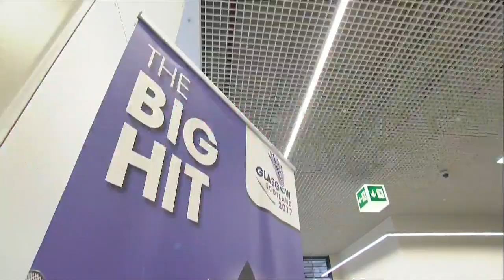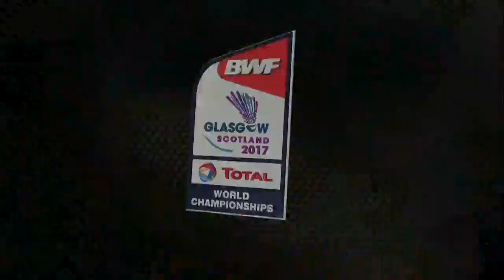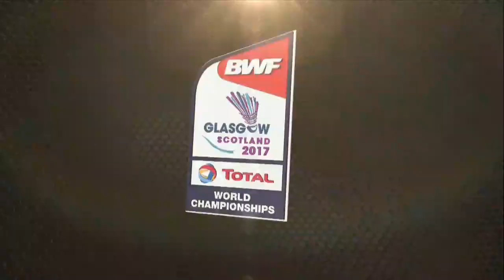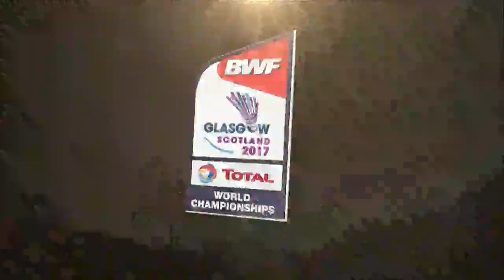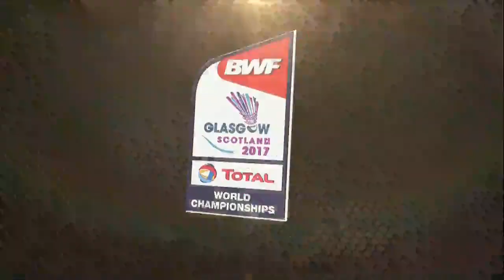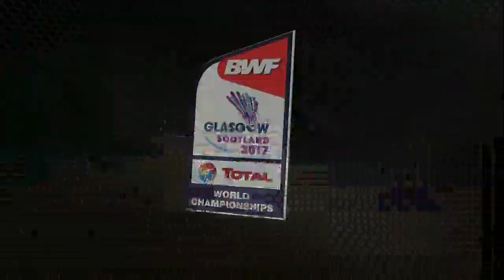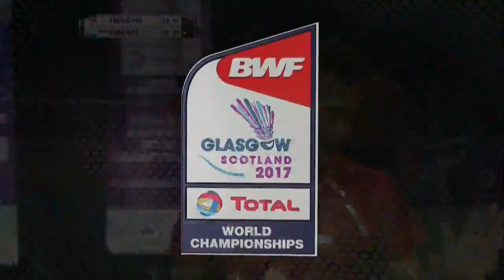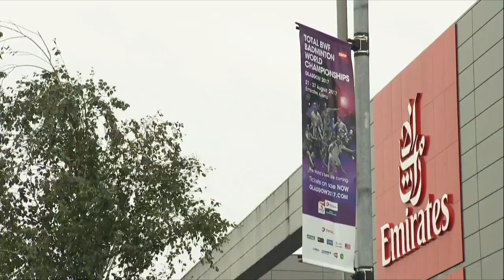TOTAL BWF World Championships 2017 | Badminton Day 2 M5-XD | Tseng/Hu vs Ahm/Nat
BWF Events
Badminton
Day 2
Match 5 - XD | Tseng Min Hao/Hu Ling Fang vs Tontowi Ahmah/Liliyana Natsir